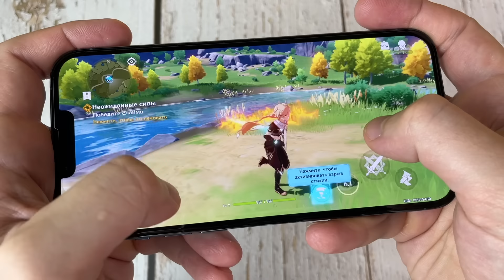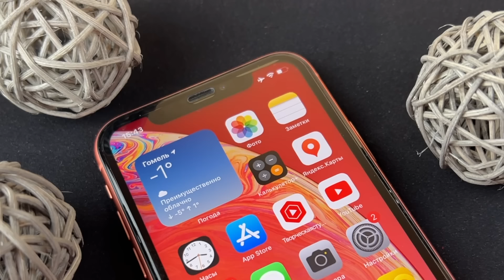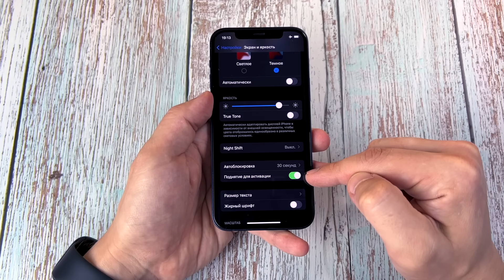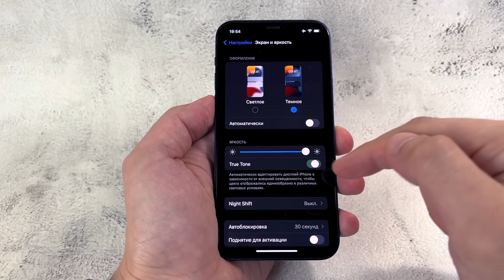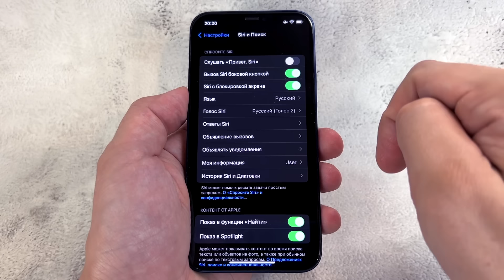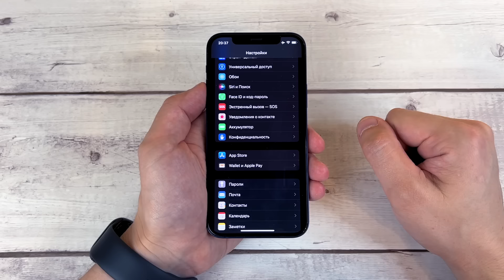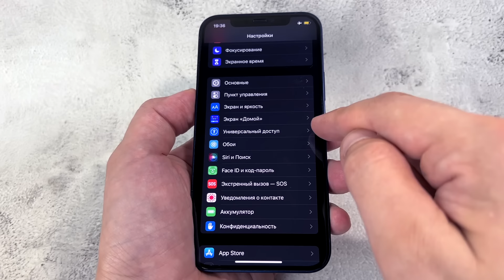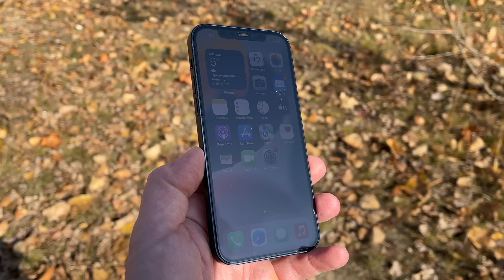Как увеличить автономность iPhone: 20 советов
Это видео про 20 способов продлить время работы iPhone от батареи. Чем больше способов примените, тем лучше будет эффект.